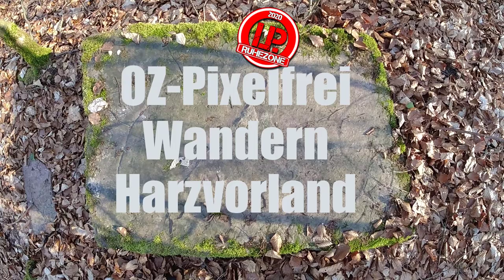Wandern im Vorharz - OZ Pixelfrei VLOG #28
★Vlog mit Opa Zeron★

★★★Noch mehr Infos für die Community ★★★
In diesem VLog Format möchte ich “frei von der Leber” auf Themen eingehen, die ich aus den Let´s Plays gerne raushalten will. Das sind größtenteils Geschichten aus dem normalen Leben, aber auch Erfahrungen die ich auf YouTube gesammelt habe...

by Kevin Mac Leod
und
FREE MUSIC.TOTALLY.
und weiteren Interpreten aus der YouTube Audio Bibliothek.